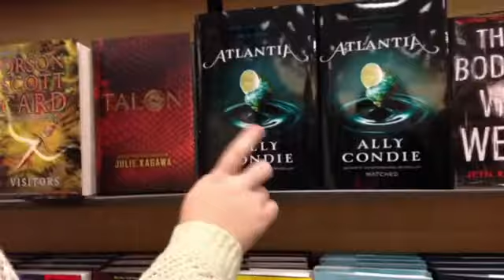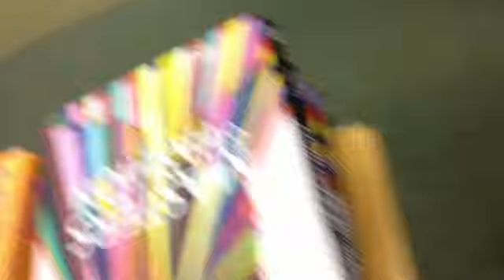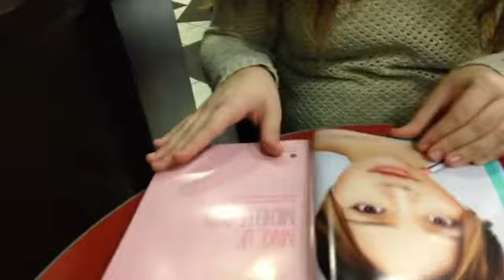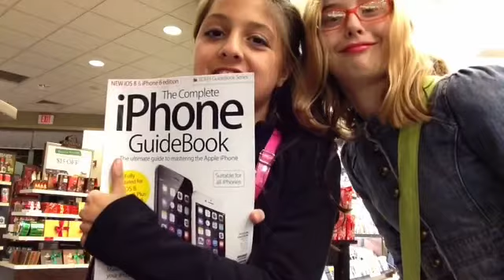Mockingjay Vlog!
OPEN IF YOU LOVE CANDY🍭
You guys I went  to go see Mockingjay with my friends and it was amazing

Give this Video a BIG Thumbs up if you liked it! 👍

Things you may ask!
Name: Corey
Age: 12
Why i started youtube: To interact with people all over the WORLD!

Twiiter: Twitter.com/thecoolgal1128

Xoxo~
Corey🍭